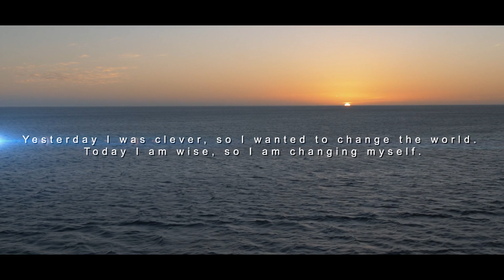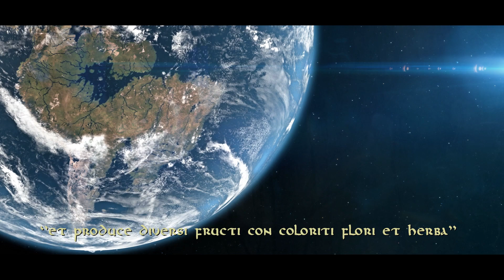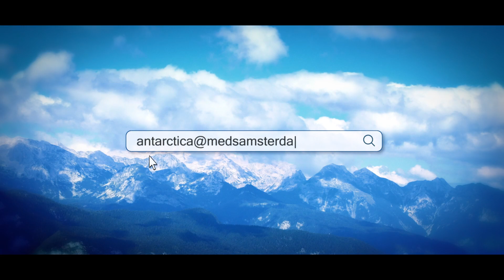ANTARCTICA: Nature calls!